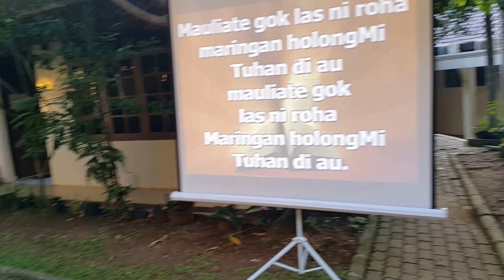Paskah Sekolah Minggu HKBP Serpong, Minggu 27 Maret 2016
[VIDEO-HQ] Paskah Sekolah Minggu HKBP Serpong, Minggu 27 Maret 2016 dimulai jam 05.30 WIBB